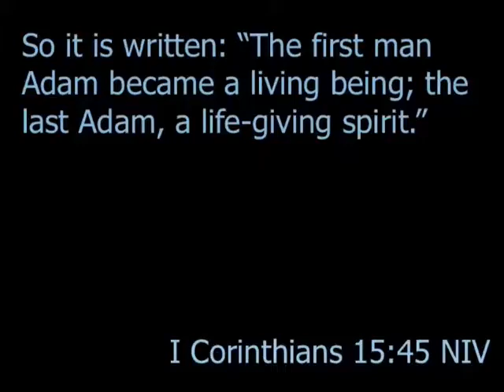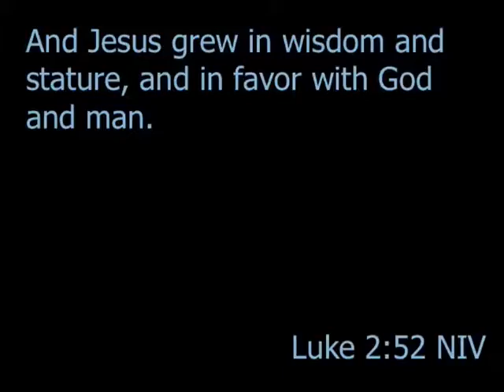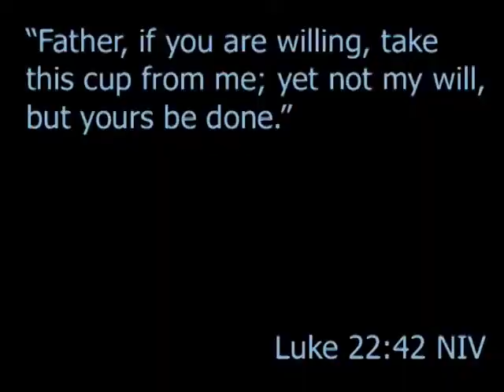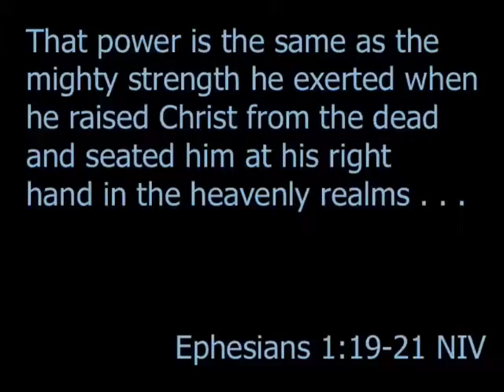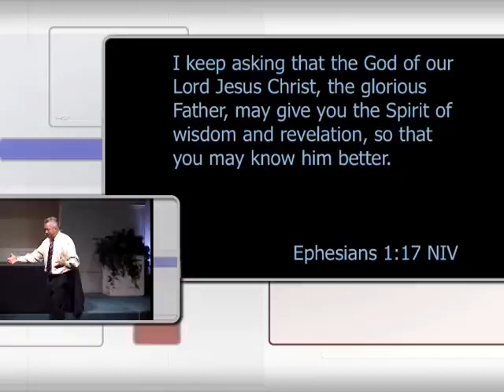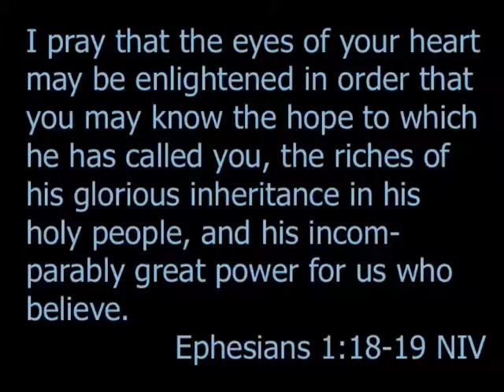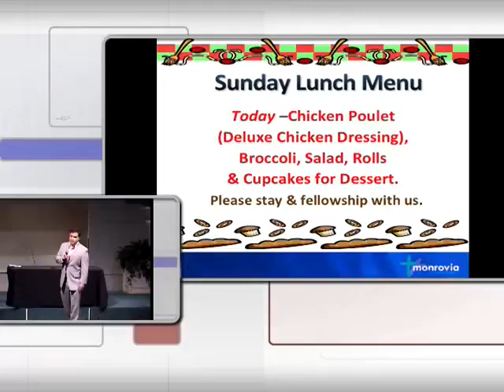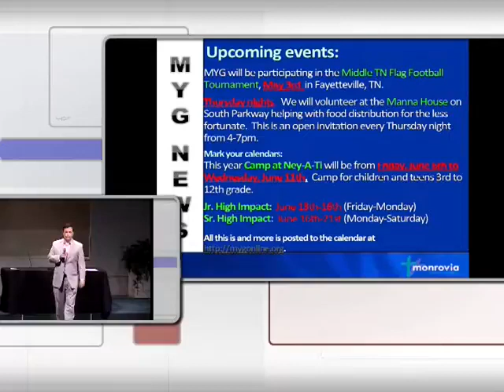Monrovia Sunday Service 2014-04-20 10:00 AM